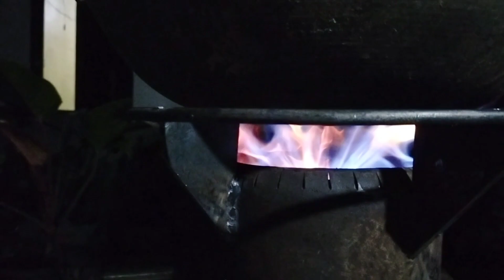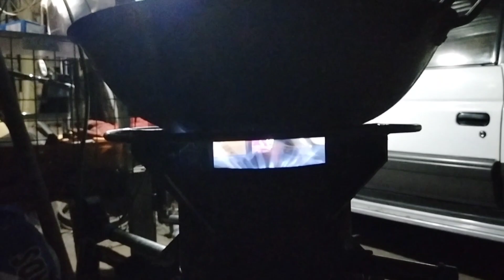DALAWANG NOZZLE BURNER DIY USED OIL KALAN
COMPARISON TWO NOZZLE BURNER HEAVY DUTY.